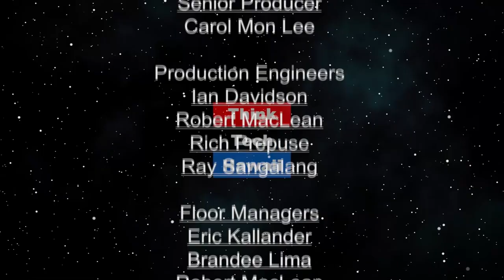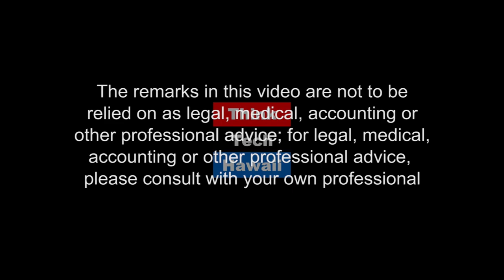US Hong Kong China Forum (Community Matters)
Feb. 25 at the Laniakea YWCA.  Jay Fidell is joined by Barinna Poon and Gerald Sumida to discuss the upcoming US Hong Kong China Forum

The host for this episode is Jay Fidell.  The guests for this episode are Barinna Poon and Jerry Sumida.